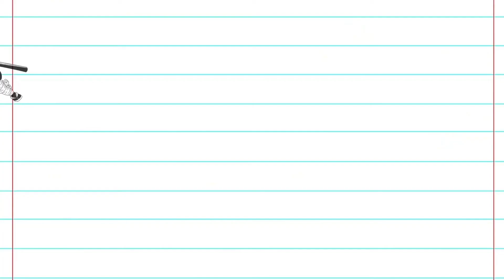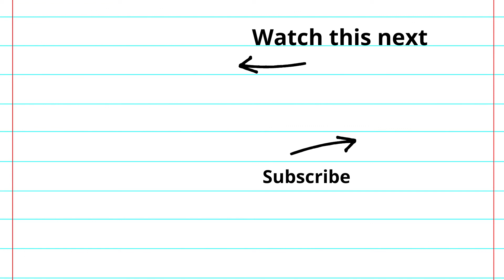What if Kars Returned to Earth ( Full Story )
Jojo's Bizarre Adventure what if kars returned to Earth original full story.
original anime what if content